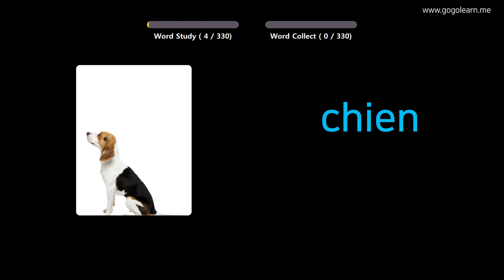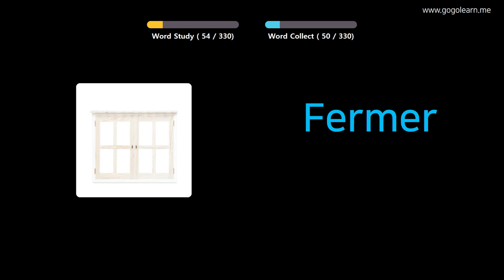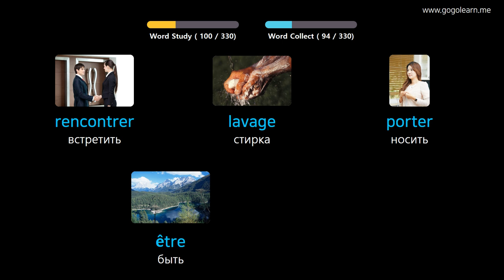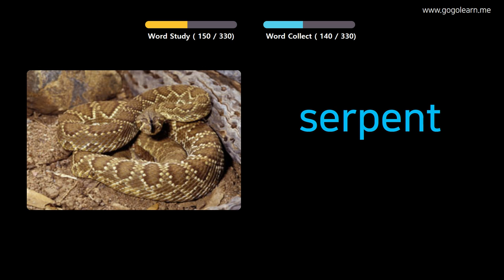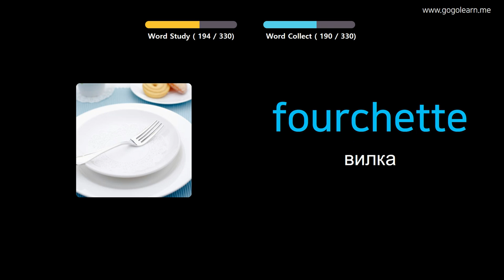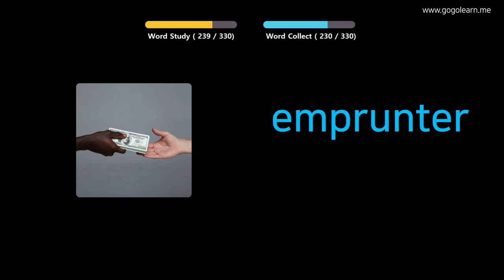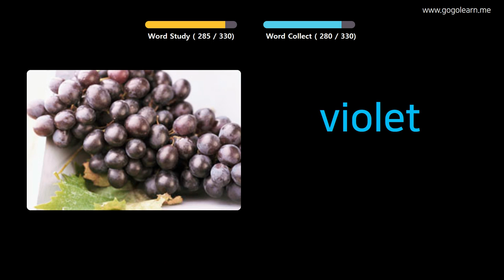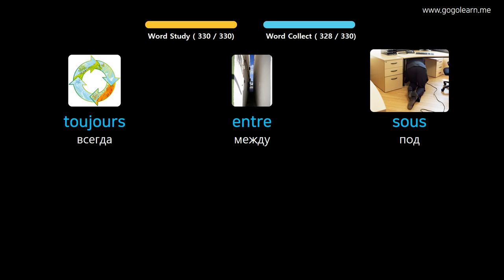Выучить французкий язык через картинки |французкий язык словарь слушать во время вождения | Golearn